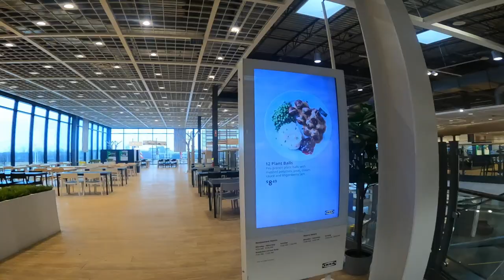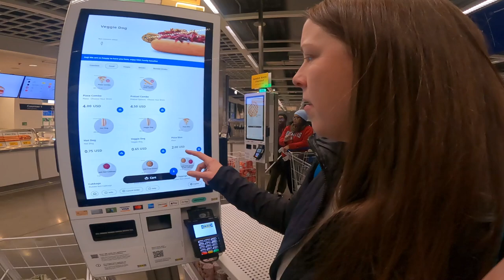Rainy day in Columbus, HUGE MALL and Skate Naked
Vlog 9   Breakfast at Cabellas, New Livlig at Ikea, Wine at Cosco, Giant mall called Polaris, Skate Naked Skatepark and Cracker Barrel Camping